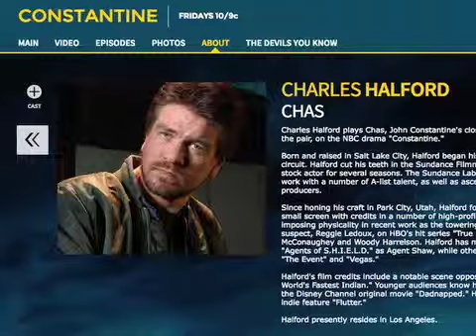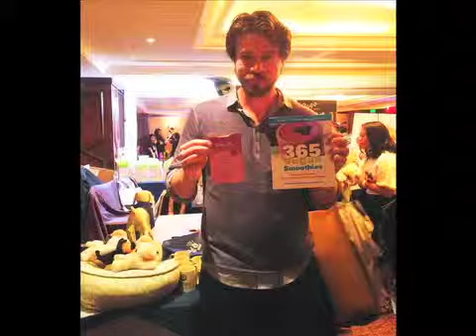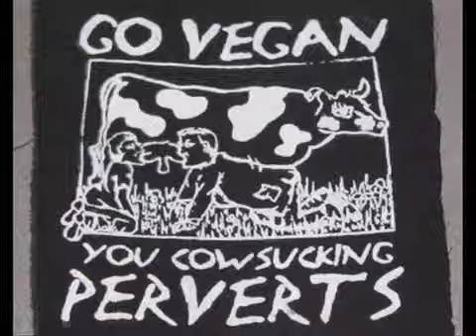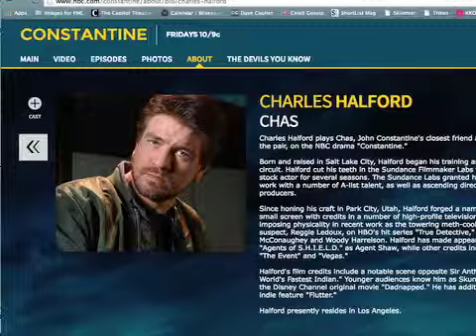Charles Halford from Constantine interview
FML with Fook and Mishell Livio
Weekdays 6am-10am MST

Actor Charles Halford (True Detective, Constantine) stopped by the ALT 94.9 Studio for a visit with FML.  He talks of his love of vegetarianism, comics, and Salt Lake breweries.